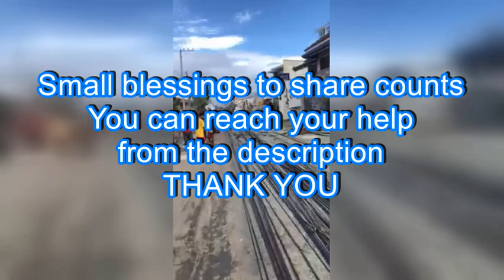Super Typhoon Odette (Rai) in the Philippines December 16, 2021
You can share your blessings from the information provided below:
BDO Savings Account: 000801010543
East West Bank Savings Account: 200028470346

Thank you very much for your help to make our family, friends and community rebuild our homes and survive.

Super Typhoon Rai (known as “Odette” in the Philippines) is the 15th storm to hit the country this year and is the strongest storm of 2021. The typhoon made landfall on Thursday, Dec. 16 at 1:30 p.m. local time on Siargao Island in southeastern Philippines and Cebu City. Shortly after landfall with winds at 160 mph, it underwent an eyewall replacement cycle and decreased in strength to a Category 4, but winds remained at 150 mph. Rai/Odette made several other landfalls at Category 3 and 4 intensities throughout the day as it moved through the Philippines. At 3:10 p.m. local time on Friday, Dec. 17, the typhoon made its ninth landfall in Roxas, Palawan, before moving into the West Philippine Sea.

At least 300,000 people evacuated ahead of landfall and millions were affected. According to the National Disaster Risk Reduction and Management Council, more than 10,000 villages were in the path of the typhoon.